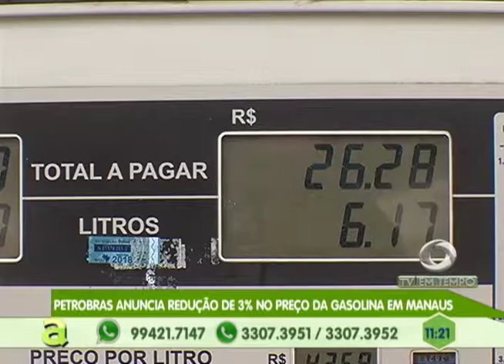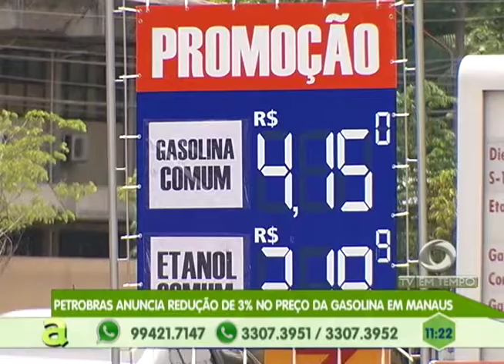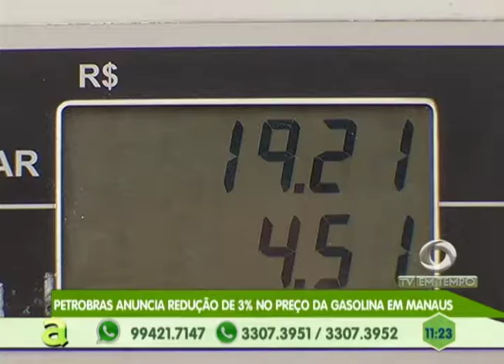Petrobras anuncia aumento de 7% no valor do combustível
02º BLOCO AGORA 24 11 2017 - Petrobras anuncia aumento de 7% no valor do combustível